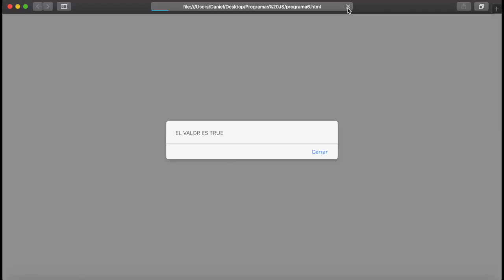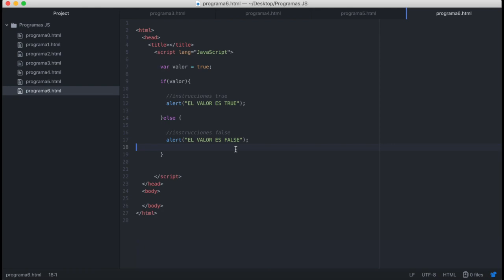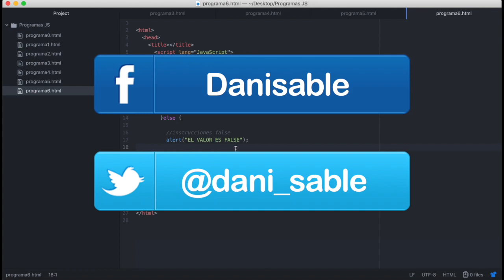Curso JavaScript desde Cero | Estructura de Control IF - ELSE | Parte 9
Bienvenido al nuevo curso de JAVA SCRIPT!!

Vamos a conocer desde cero este lenguaje de programación!!!